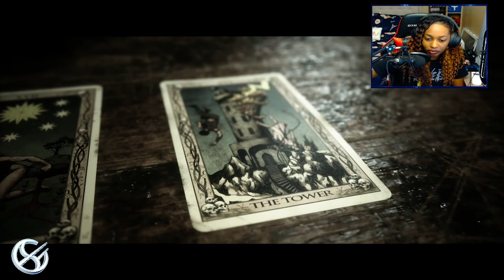The Quarry: Episode 4 (Frightening Fridays) Sh*T has hit the fan!!!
Here is the Third chapter to The Quarry, we finally encounter the monster in the woods!! I love Nick and Abby they growing on me Ryan too! ☺️💓